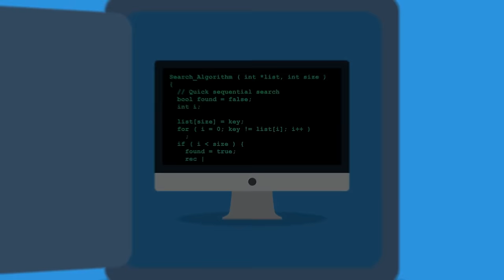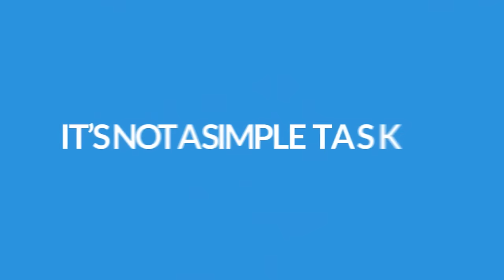PromoSEO Client Google Search Explanation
PromoSEO Client Google Search Explanation is shown in this video. We are specialists in the seo industry and we have many years of experience dealing with all kinds of customers. Search engine optimization is very important if you want to get noticed and you want to stand out from your competitors.

We are on all sorts of social media networks, if you'd like to see our Google+ account and follow us,

As a team, PromoSEO decided to upload this animated Google explanation video, this is because we thought it would make it clearer for each client. Most clients want the costs for SEO services but there isn't a set price, it just depends on what you are wanting to achieve

To watch a video about PPC all you have to do is it will explain in a simple way about pay per click as an SEO strategy.

0:00 Search Engine Optimization Introduction
0:27 What is SEO?
0:34 More about Keywords and Links
1:20 PromoSEO Agency
1:40 Contact us